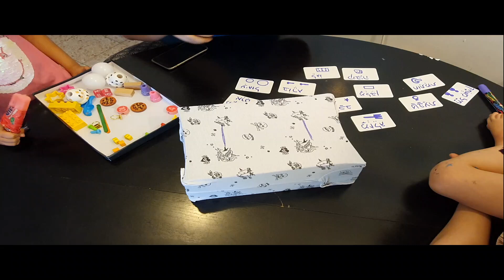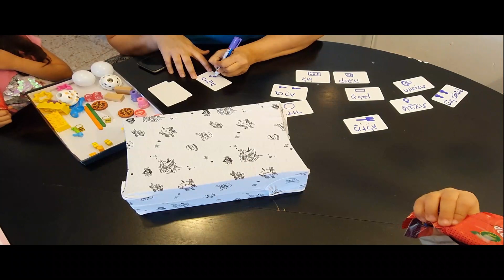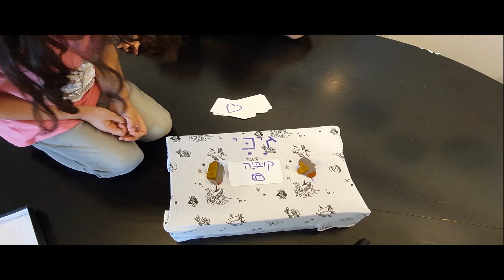משחקים שאפשר לעשות בבית DIY תעשו את זה בעצמכם משחקים לשחק עם ילדים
הקורונה גורמת לנו להיות סגורים בבתים ולחפש תעסוקה לילדים, אל תותרו כל כך מהר יש הרבה דברים לעשות בזמן הזה ולהרוויח זמן משפחה שווה במיוחד
בסרטון הזה אנחנו מציגים משחקי חברה לילדים שתוכלו להכין בבית עם דברים שיש לכם בבית

להפעלות לילדים, ימי הולדת, חדרי בריחה, הפעלות משחקי קופסה ועוד דברים שמפעילים את המוח, אתם מוזמנים ליצור איתי קשר, אליעזר משחקי הכיף: 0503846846